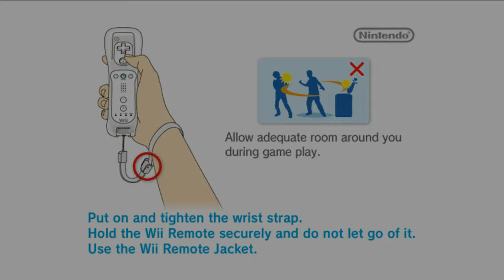Wii - Call of Duty: Modern Warfare: Reflex Edition - GamePlay [4K:60FPS]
Well this is your COD MW game but it is that game but doesn't feels right, I'm honestly not sure if it was a good idea to make this game for wii.
it feels so off.